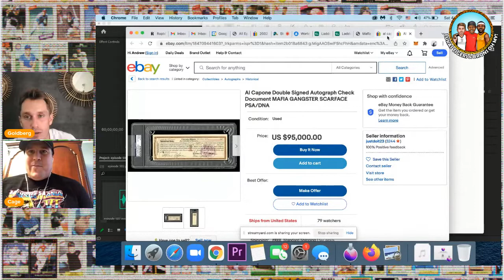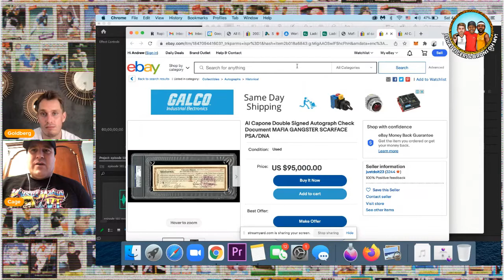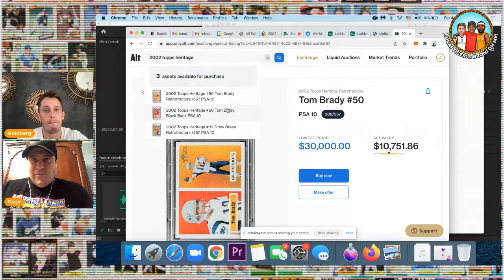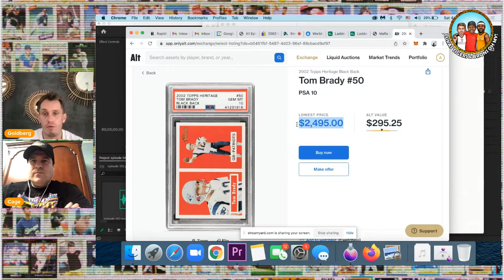Andrew is Hyper Today! - #517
Hyper vs Silver is a thing! Cage talks about buying cycles and bargains in December. Andrew has a fun play of an NFL Great that you probably didn’t know existed! And the team breaks out into a conversation about movies! This one has a bit of everything! Enjoy and thanks for listening